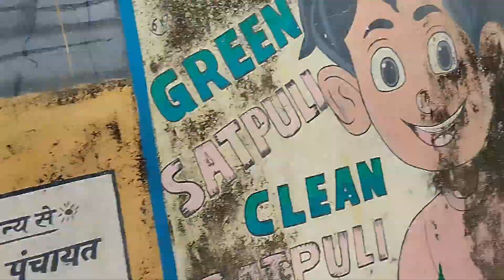किचन गार्डन में ढेर सारी सब्जियां उगाई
किचन गार्डन में ढेर सारी सब्जियां उगाई ll pahadi lifestyle vlogll